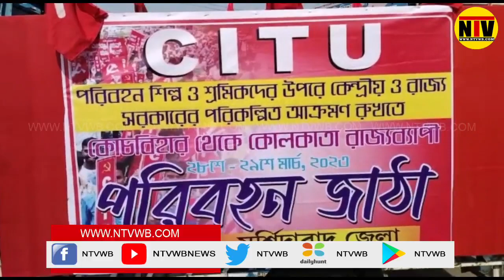citu পরিবহন শিল্প ও শ্রমিদের উপরে কেন্দ্র ও রাজ্য সরকারের পরিকল্পিত রুখতে জাঠা কর্মসূচি